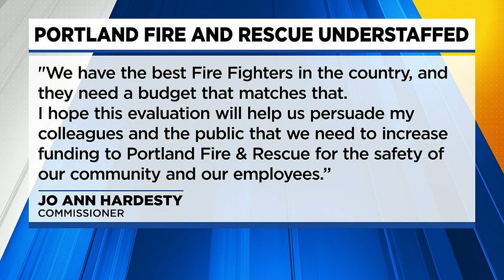‘Asking the city to come to the table’: Portland firefighters ask for more staffing after study